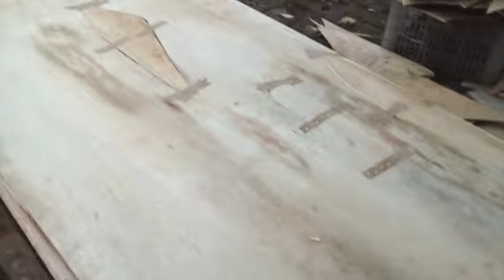Di ikat ....per 10 picis.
Bahan ketika sudah selesai diper baiki lalu bahan disambung.setelah bahan selesai disambung bahan dikumpulkan jadi satu,setiap  10 picis bahan di ikat 4  tempat.Sebelah ujung  kanan  kiri,dan yang 2 di tengah.setelah selesai di ikat,bahan diletakkan di sebelah meja.Bahan ditumpuk diberi tanda jika sudah 10 ikat.biar mudah menghitungnya
tiap satu tanda artinya dapat 100 picis.Demikian pemberitahuan saya,jika ada yang salah mohon dikasih saran.Dan jangan lupa untuk mensubcribe channel ini.Atas bantuannya saya ucapkan banyak terima kasih.channel @sriwahyuni-my2so .